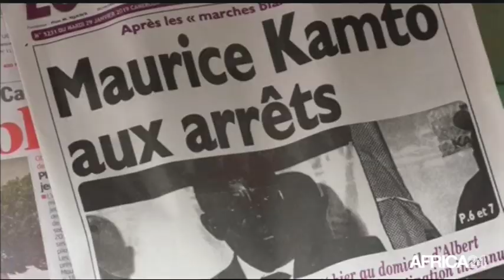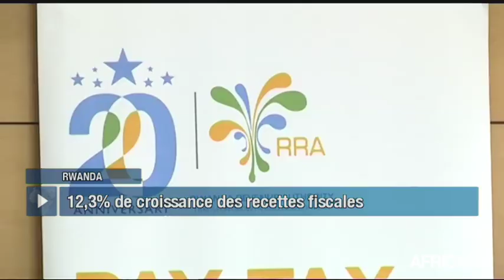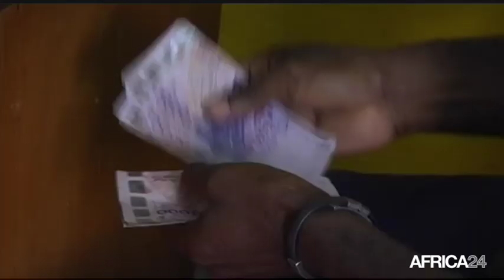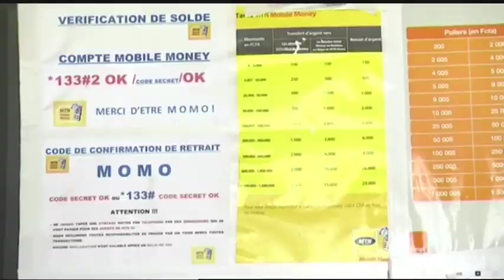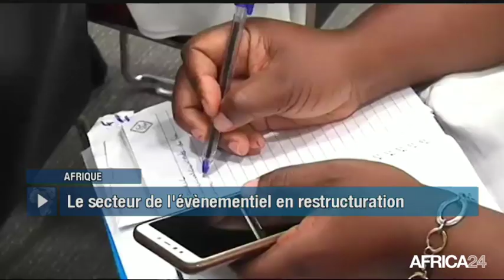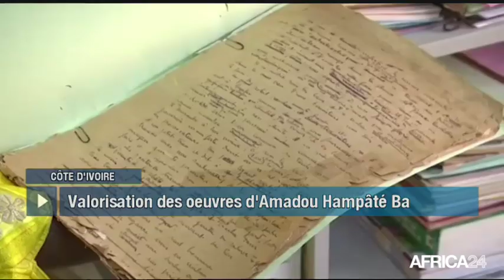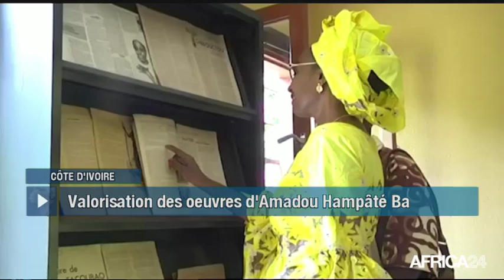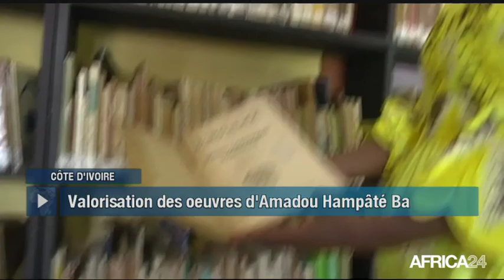Le Journal du vendredi 15 février - 11h GMT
Soudan du Sud, FINANCEMENT DE L'ACCORD DE PAIX. Rwanda, COLLECTE DES RECETTES FISCALES. Afrique, L'ÉVÈNEMENTIEL EN PLEIN ESSOR. Côte d'Ivoire, ZOOM SUR LA FONDATION AMADOU HAMPÂTÉ BÂ.